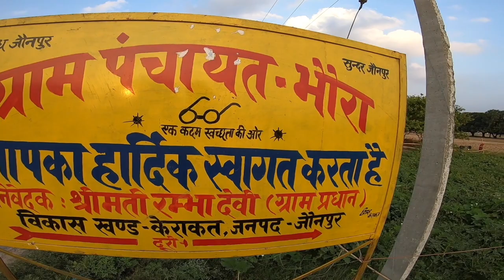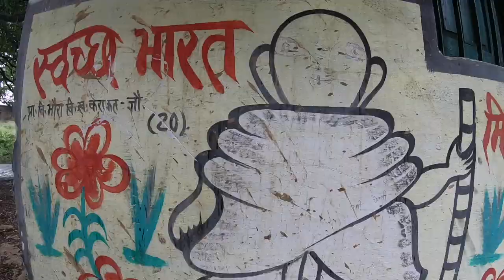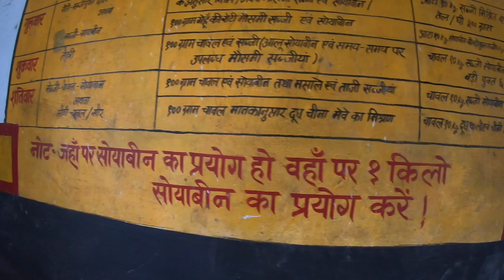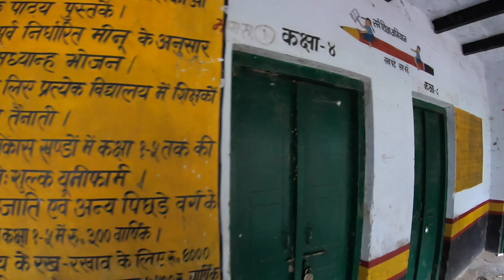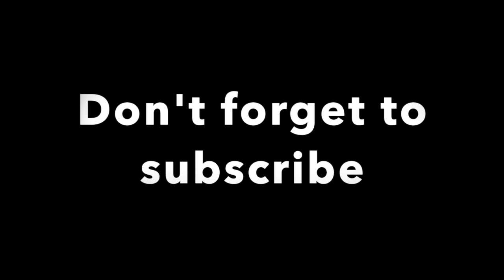How i m living my life during corona Pandemic in my village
Help me to reach my 1000 subscriber soon and do support me to grow my channel as a Indian Travel Vlogger in coming time.